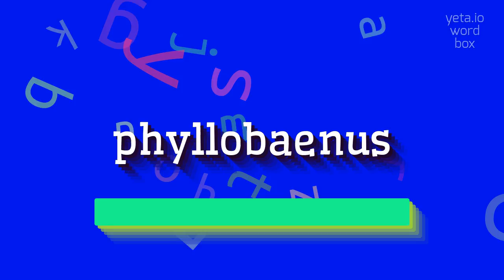How to say "phyllobaenus"! (High Quality Voices)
Watch in this video how to say and pronounce "phyllobaenus"!